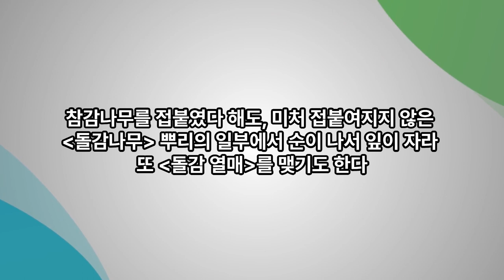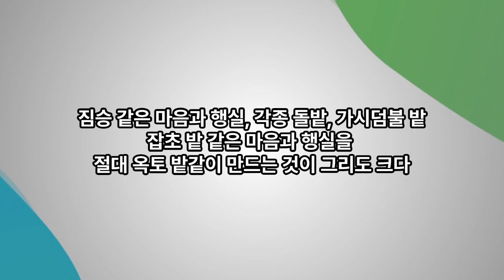JMS 주일말씀 정명석 목사 설교 기독교복음선교회 마음 밭을 옥토 밭으로 만들어라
마음 밭을 옥토 밭으로 만들어라

궁금한 게 있다면 오픈톡에 남겨 주세요.